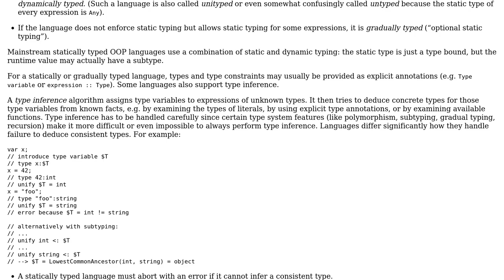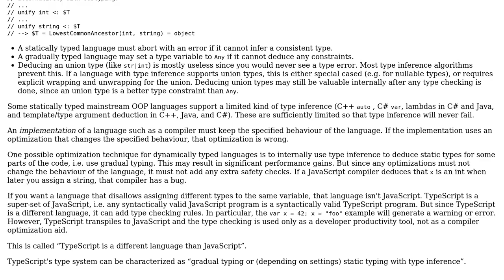Software Engineering: Is there a name for infered strong typing?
With thanks & praise to God, and with thanks to the many people who have made this project possible! | Content (except music & images) licensed under CC BY-SA | Music | Images & others | With thanks to user amon user 1.21 gigawatts and the Stack Exchange Network Trademarks are property of their respective owners. You are responsible for your own actions.